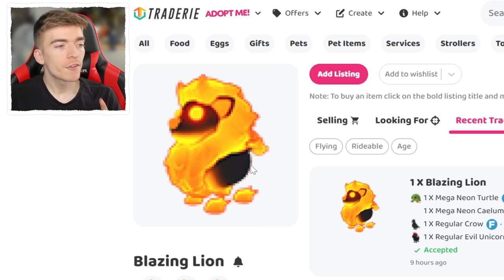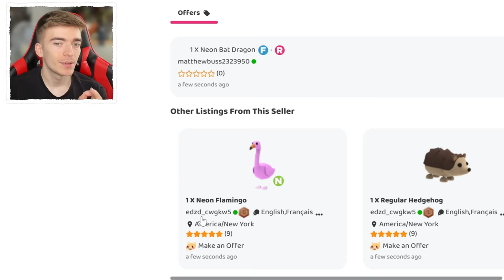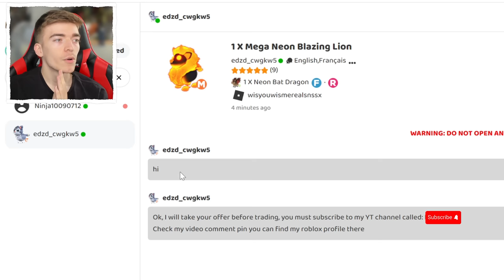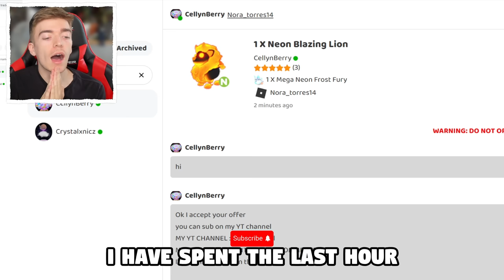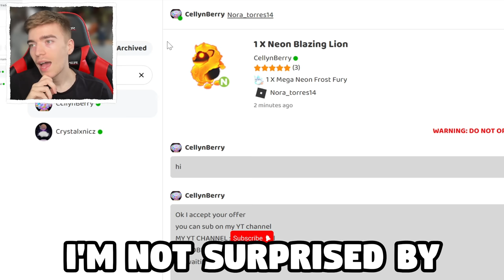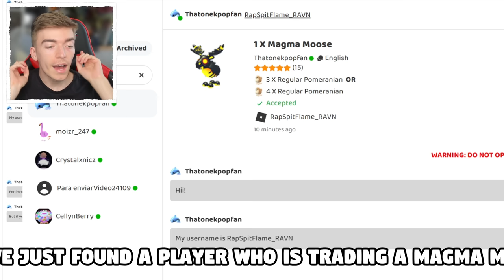Trading The NEW RAREST Pets In Adopt Me!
Trading the rarest roblox adopt me pets! the blazing lion neon mega neon trading values for the new magma pets in roblox adopt me pets! Trading the magama snail, trading the magma mouse and also trading the new flaming red panda in adopt me trading values to find out what are they worth and are people trying to scam others in adopt me with the blazing lion!